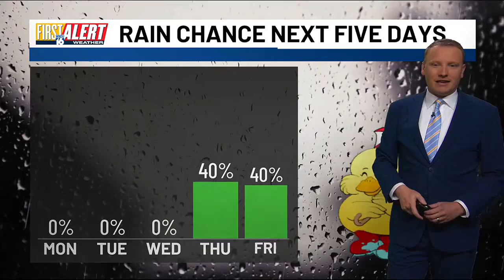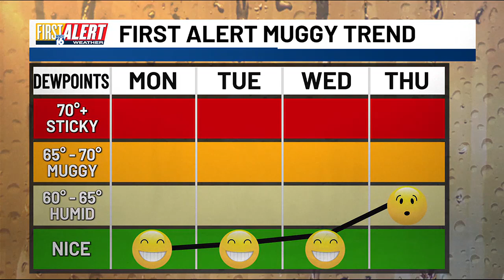First Alert Weather - Aug. 12, 2024 - Morning